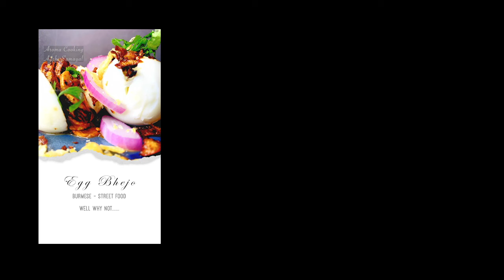Egg Bhejo | Egg Recipes | Burmese Recipe | Boiled Egg with Stuffings | Aroma Cooking Aachi Samayal